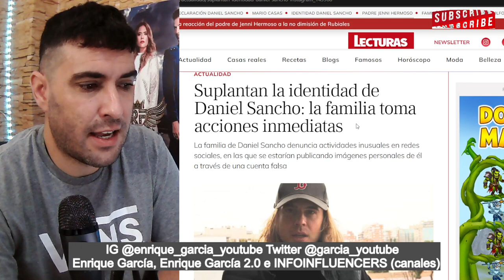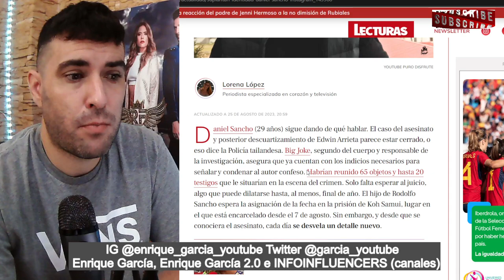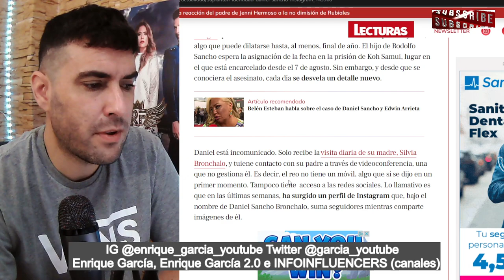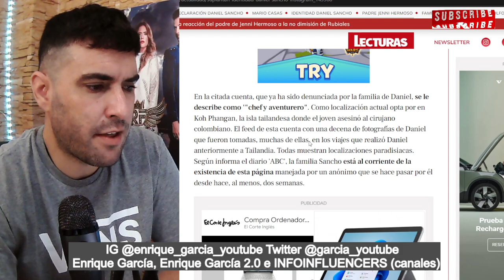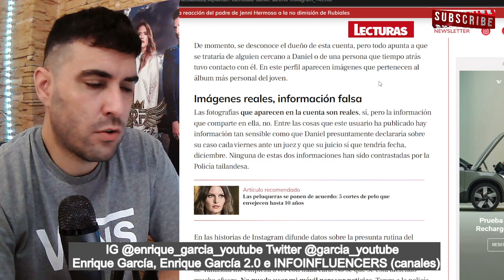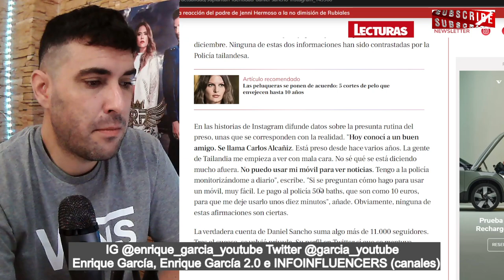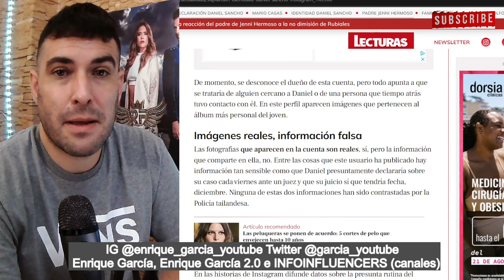SUPLANTAN la IDENTIDAD de Daniel Sancho y la familia, tomará MEDIDAS LEGALES